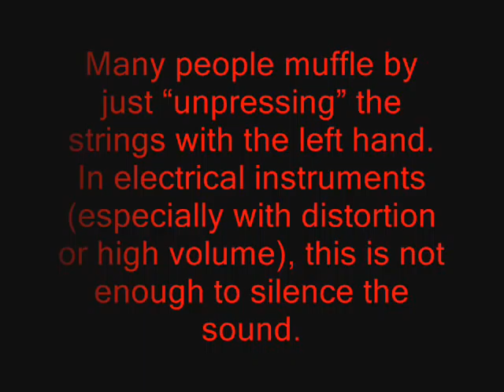Beat Crusaders Tutorial - Lesson 4: Muffling Strings (in English)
Activate annotations to see tabs.

0:43 Joker In The Crotch
0:54 Windom
1:14 Firestarter
1:42 Blister Blues
2:00 Call
2:27 Mighty Mind
2:40 Capacity
2:51 New Song
3:01 Against All Odds
3:16 Lemon Head